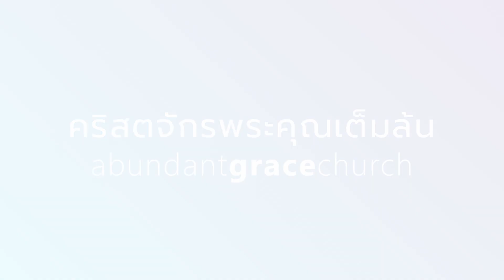Daily Gospel Truths: Basics of Living Under Grace | พื้นฐานของการดำเนินชีวิตภายใต้พระคุณ (Ep. 5)